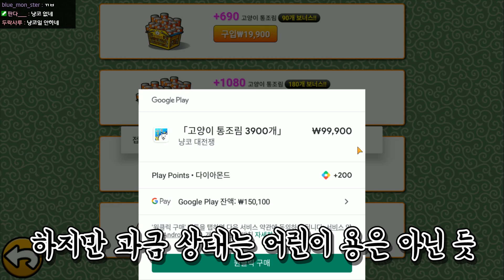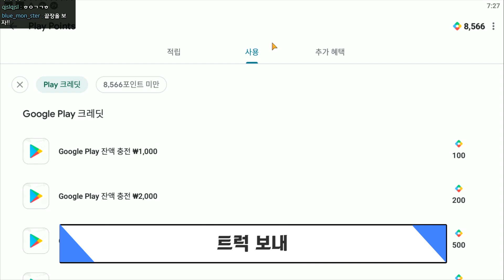신을 1대1로 개쳐바르는 고양이ㅋㅋㅋ평타 한대에 50만 뜹니다ㅋㅋㅋㅋ : 냥코대전쟁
*구와와와왁